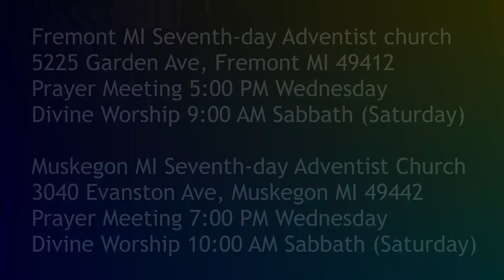Jesus is Coming 1 Thessalonians 1:6-8 Congregational Beginnings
How did the Thessalonian congregation begin?

Parler.com: @SecondComing
Twitter.com: @SaviorAndMyKing